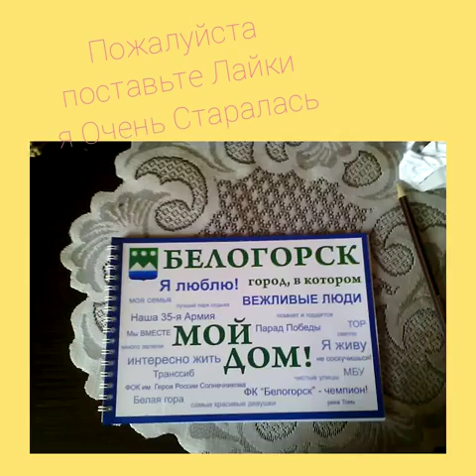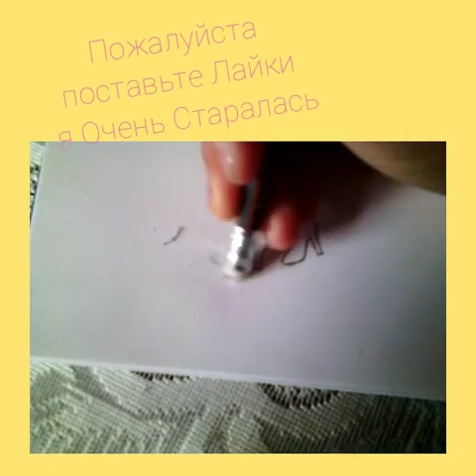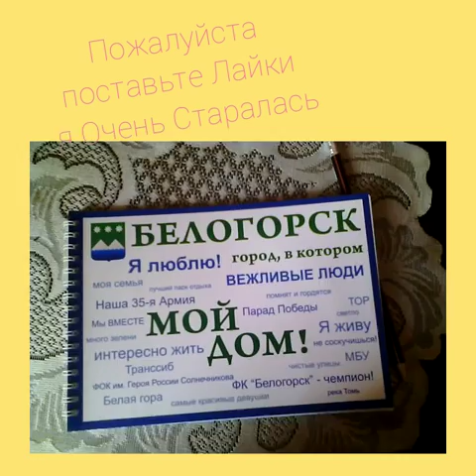Рисую аниме. Пожалуйста, не судите строго.